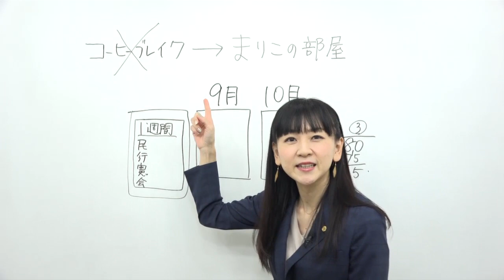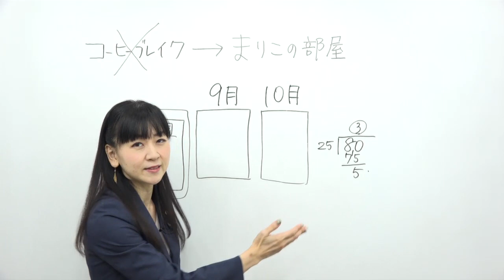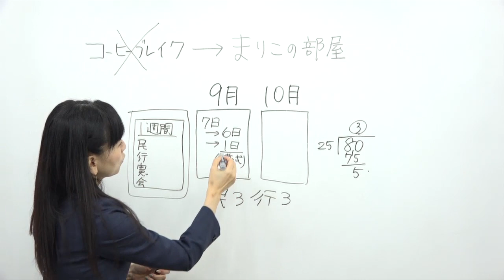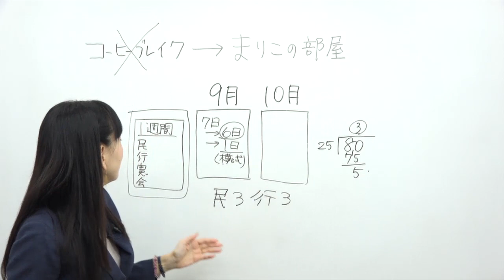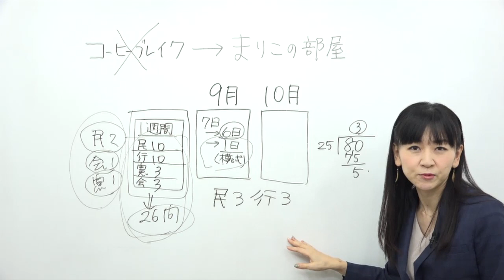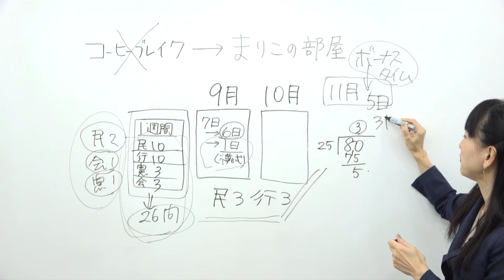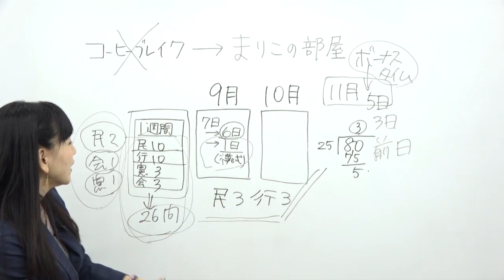【行政書士試験】直前期の過ごし方‹真理子の部屋› 相賀真理子講師【アガルートアカデミー】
行政書士試験に向けて頑張る受験生に向けて、行政書士に関するアレコレを5～10分程度でゆるっと解説！
開業や業務内容などの仕事の話から、勉強時間の作り方や健康管理など今すぐ役立つ情報まで幅広くお話してくれます。
講師自身の体験談も盛りだくさん！勉強の合間にほっと一息つける時間をお届けします。